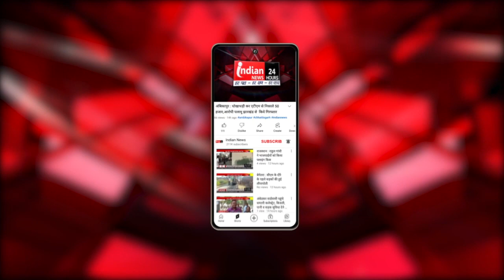Jammu - Kashmir के पूर्व CM Farooq Abdullah भी "भारत न्याय यात्रा" का बनेंगे हिस्सा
Our Links